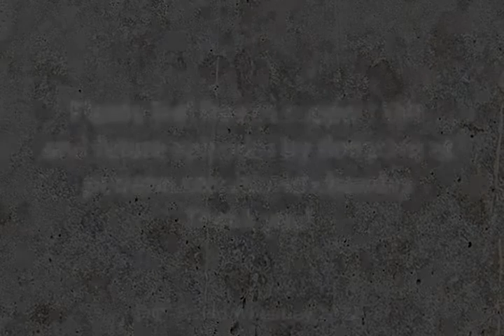David Wheatley's Podcast Episode 9 The Clompers, Science and Pseudoscience, Vibrating string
Contents: The Clompers, Science and Pseudoscience, Vibrating string, Singing in Octaves, Up the Overtone Series, Microtones